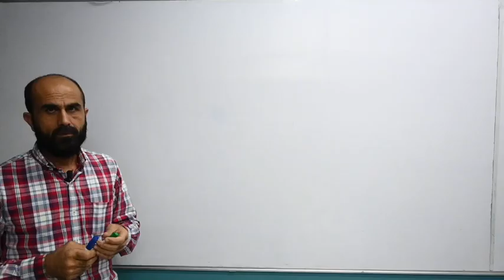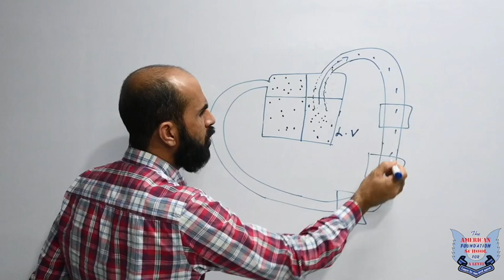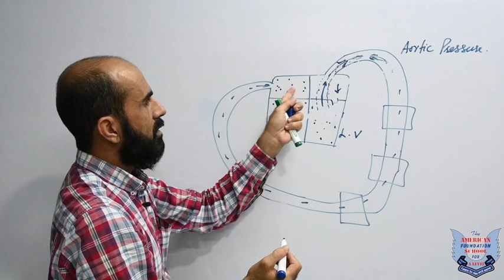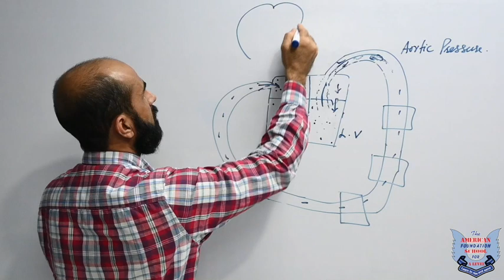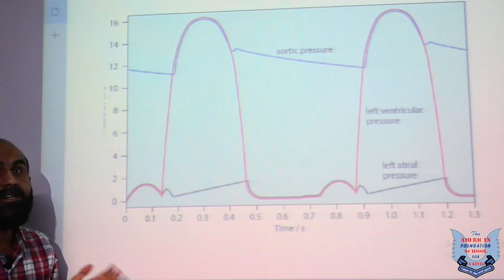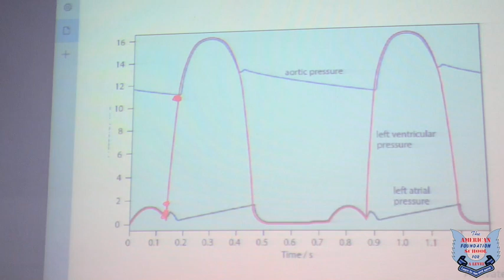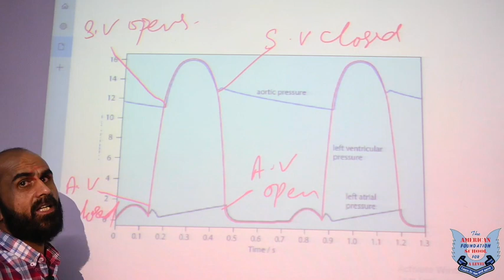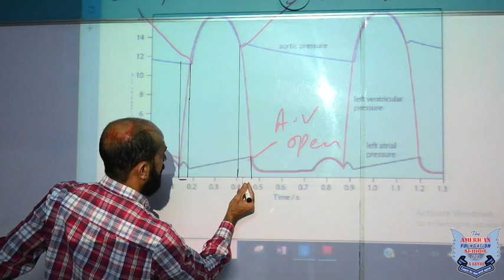A level Biology-Pressure changes in Cardiac Cycle By Sir Javed Khan Afridi